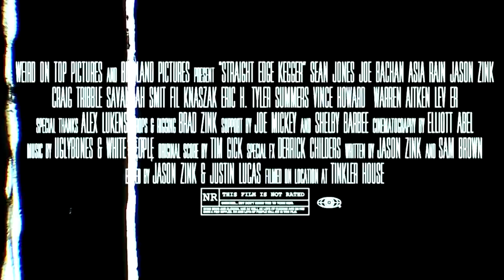Pitch It Movie Podcast - Black Dawn (feat. Jason Zink)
Pitch It Movie Podcast is a weekly podcast where hosts Pete Bune, Sean King, and Will Puntarich are joined by guest to pitch movie ideas, from soup to nuts, to Mr. Hollywood.

Episode 72 - Filmmaker Jason Zink (Straight Edge Kegger) pitches a community's fight to take back their city against corporate gentrification called "BLACK DAWN".

LISTEN TO THE FULL UNEDITED AUDIO PODCAST OF THIS EPISODE NOW

Originally released September 25th, 2017.

Mahershala Ali (Moonlight, Luke Cage) and Chadwick Boseman (Black Panther, 42) portray leaders of a black community that over the years were pushed and forced to live in a dilapidated retail tower. When a corporation led by Idris Elba (Luther, The Dark Tower) plans to tear down residential towers all over the country to make way for lavish condos, a small group bands together and fight to keep their homes by any means necessary. But can they sustain the fight in the face of the corporate military's numbers and firepower in this class war? From accomplished filmmaker Ryan Coogler (Fruitvale Station, Creed) comes the exciting "BLACK DAWN".

Next Monday we return with a new Pitch It Movie Podcast.

If you enjoy our podcast, please rate and review us on iTunes.

We encourage our talented listeners to create posters of our latest pitch and please send them to any of the social media outlets listed below.